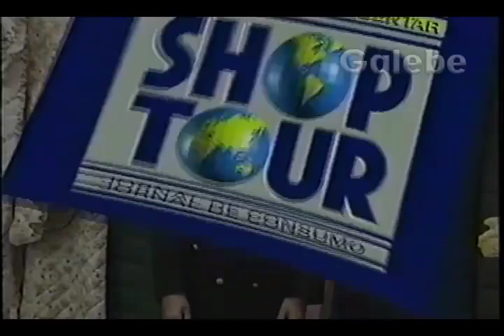FENABORDA CRIS GALEBE 22 08 1992